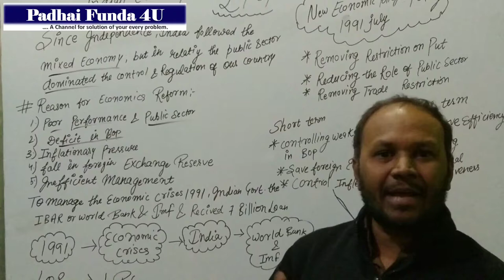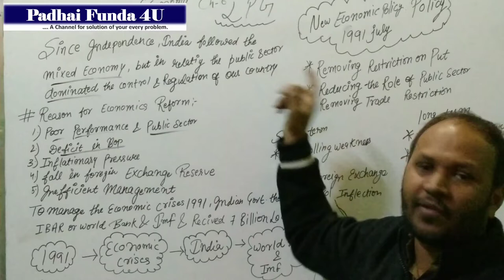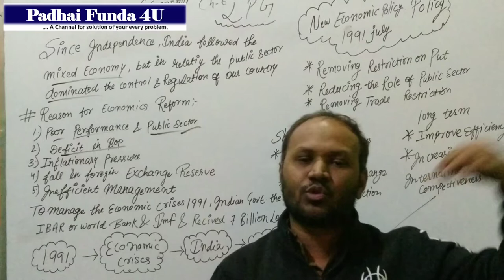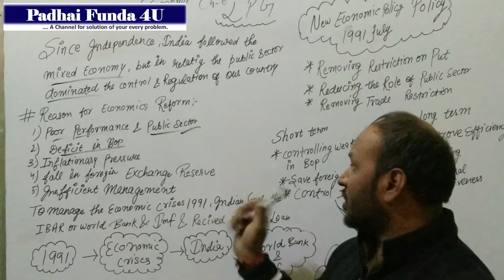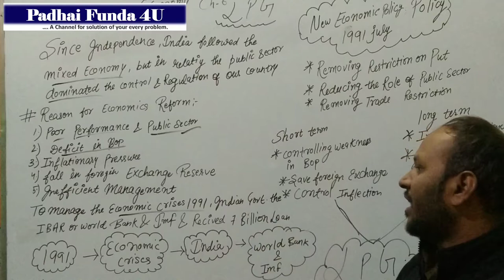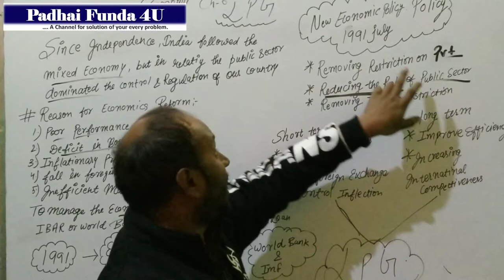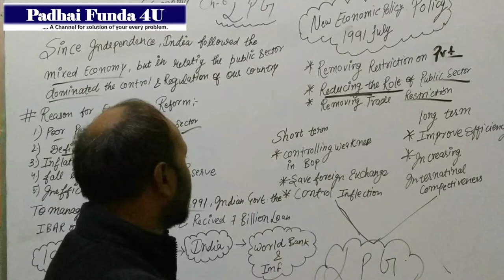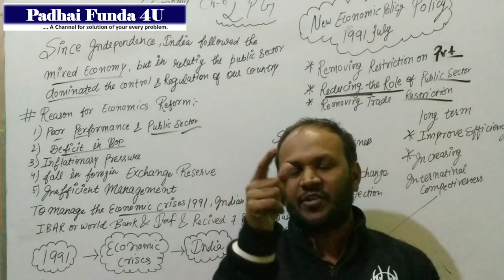Liberalization#Privatisation#Globlization(Indian economy) Chapter-6#Class 12 Part-1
liberalisation#Privitasation GloblisationChater6(Indian economy)part1 # lpg# LPG( Liblisation # privatisation # Globlisation